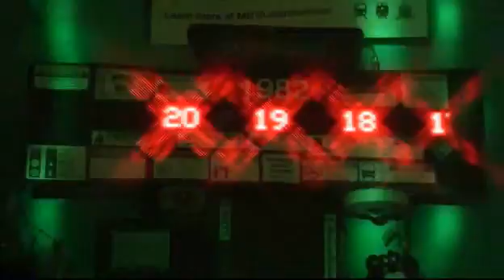New Year Countdown HD 2024 v2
My Sunrise Systems NXTPS display counting down on New Year's Eve.